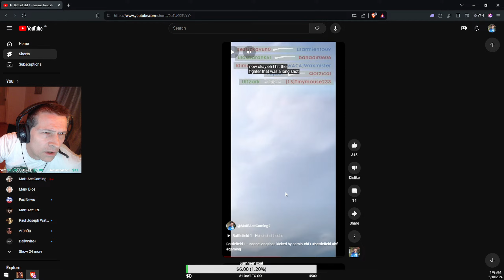Battlefield 1 - Trench raider madness - I laughed so hard